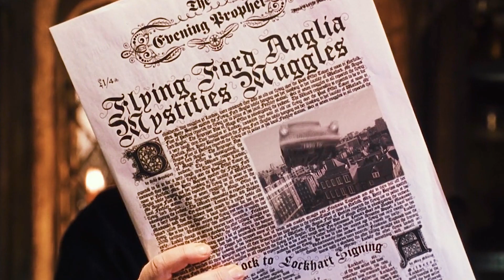【AlanRickmanFunnyMoments】Happy Birthday to Mr.Rickman! Be Happy! | 2023.02.21